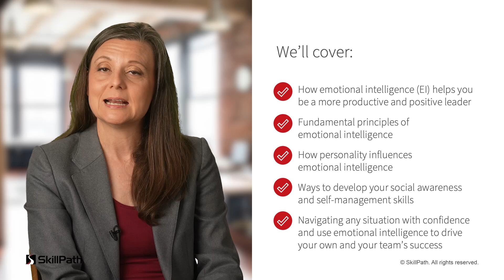Emotional Intelligence for Leaders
As a leader, your emotional intelligence skills matter. Learn to navigate emotions, improve team dynamics, and communicate assertively in this new one-hour training, Emotional Intelligence for Leaders. Reserve your seat today